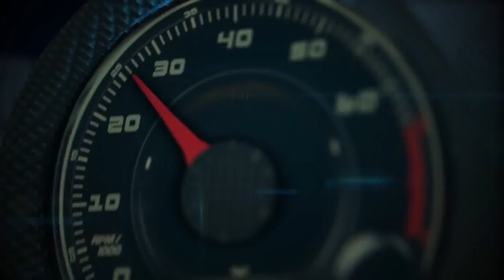Autos 0 60 Geneva Auto Show and World Car of the Year Awards